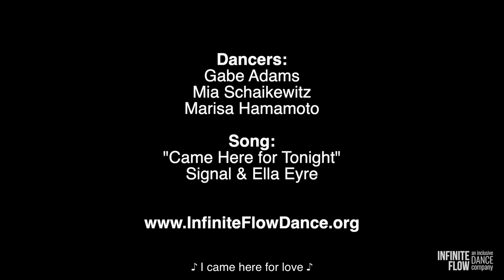Came Here for Love by Gabe Adams, Mia Schaikewitz, Marisa Hamamoto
No arms, no legs, no problem. Introducing our new friend Gabe Adams :) This is the first of more collaborations ahead. So nice meeting you Gabe - you are the bomb. Translation: The concept that we each have a different body and translate movement into our own unique bodies. Instead of using the word "adapt" we prefer using the word "translate" :)

Dancers:
Gabe Adams, Mia Schaikewitz, Marisa Hamamoto

Song:
"Came Here for Love" by Signal and Ella Eyre